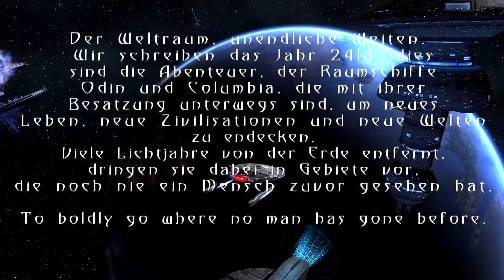Let's Play Together: STO (Star Trek Online) #008 - Das Versteckspiel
Und nun geht es weiter in den weiten Weltraum um neue Zivilisationen, Waffen und Welten zu erforschen.
In dieser Folge geht's in die nächste Mission: Das Versteckspiel...

Grundidee ist von JamesChakotay (Steven), verfeinert durch mich geht's ins weite Weltall und in die Zukunft.  Die Reise wird lang, deshalb wird es auch jeden Tag eine neue Folge dazu geben.